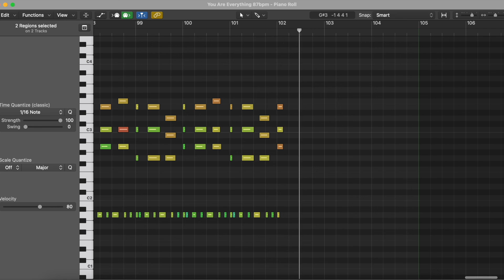"You Are Everything" | [PIANO ONLY]